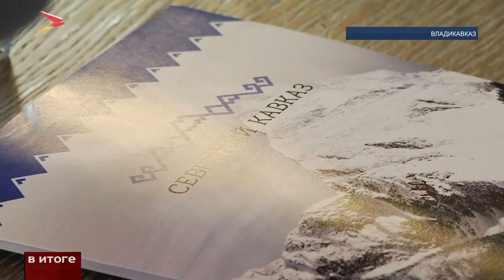Во Владикавказе состоялся межрегиональный экспертный форум «Северный Кавказ-2030»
Во Владикавказе состоялся межрегиональный экспертный форум «Северный Кавказ-2030». Обсудили вопросы развития туристической сферы. Речь шла не только о традиционном туризме, но и об экологическом, сельскохозяйственном, промышленном и даже медицинском. В мероприятии помимо профильных экспертов участвовали представители органов власти, сферы образования и потенциальные инвесторы.

Кавказ — это и кузница, и житница, и здравница. Цитата из классики советского кинематографа актуальна и сегодня. У региона, говорят эксперты, неограниченный туристический потенциал. Не имеющие аналогов природные и климатические условия. Благодаря этому туризм должен стать полноценной отраслью экономики. Несмотря на порой жесткие ограничения только в 2021 году СКФО посетили почти два миллиона человек.

Без привлечения инвесторов осуществить смелые планы - невозможно. Сюда приезжают за эмоциями. На повестке форума много говорили о создании современной инфраструктуры, развитии культурно – познавательного туризма и самое главное - кадровом обеспечении. И здесь важно максимально использовать потенциал высших учебных заведений.

А ещё министерство науки и высшего образования запустило пилотную программу развития студенческого туризма. В числе первых десяти вузов страны и наш Северо-Осетинский государственный университет. По программе только в 2021 году республику посетили пятьдесят студентов из других регионов. По словам ректора СОГУ Алана Огоева, вузы страны должны активно взаимодействовать с органами государственной власти.

Межрегиональные экспертные форумы под общим названием «Северный Кавказ – 2030» охватили все субъекты. Темы выбирали с учётом приоритетов развития округа. Специалисты затронули широкий круг вопросов: устойчивое развитие территории, агроиндустрия, туризм, развитие малого и среднего бизнеса, IT-индустрия и гражданское общество.
Мы рядом в:
ok.ru/irystontv